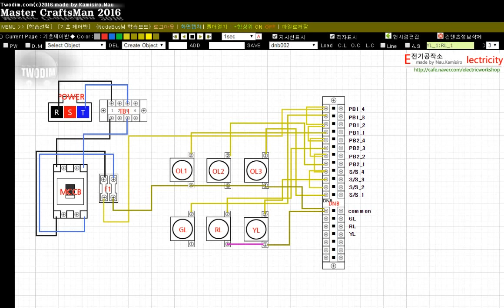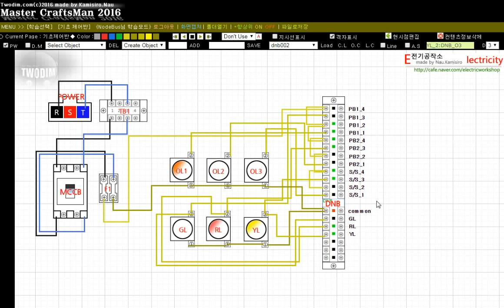DNB 002 램프 점등 (입력부 a, b 접점) 확인에 따른 입출력 NODE BUS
동작검사
1. 전원 투입 및 DNB 스위치 ON
2. OL1, OL2, OL3 점등 - b 접점부분 모두 점등
3. PB1 누르면 OL1 소등, GL 점등
4. PB2 누르면 OL2 소등, RL 점등
5. S/S ON - OL1 소등, YL 점등

* 해당 시퀀스 이미지 및 정보, 소스파일등을 전기공작소 공식카페에서 받으실 수 있습니다.
 전기공작소 검색하세요.

기타 궁금한 점 부분도 댓글 달아주세요.